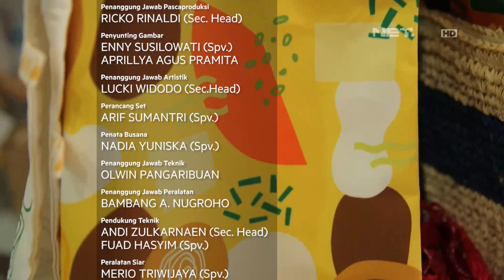SALIHA - Tanya Tanya Ustadz Adi Yusuf Dan Alwi Yusuf Mengenai Aturan Aturan Sholat Malam